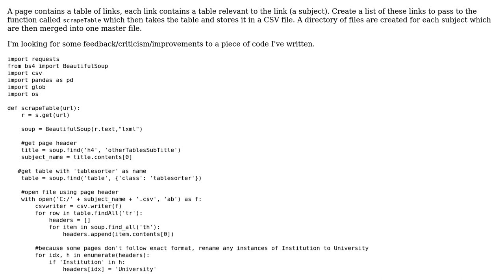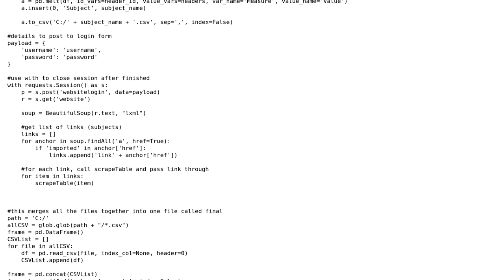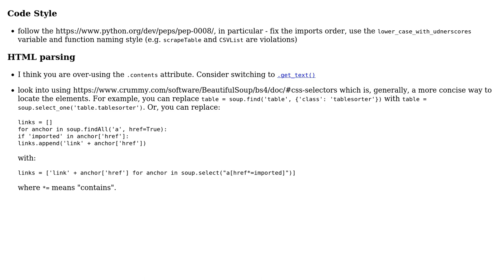Code Review: Using BeautifulSoup to scrape various tables and combine in a .csv file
With thanks & praise to God, and with thanks to the many people who have made this project possible! | Content (except music & images) licensed under CC BY-SA | Music | Images & others | With thanks to user Jamal user ashleh user alecxe and the Stack Exchange Network Trademarks are property of their respective owners. You are responsible for your own actions.